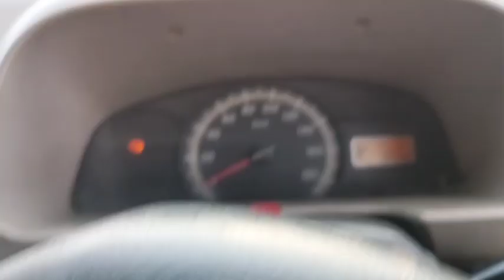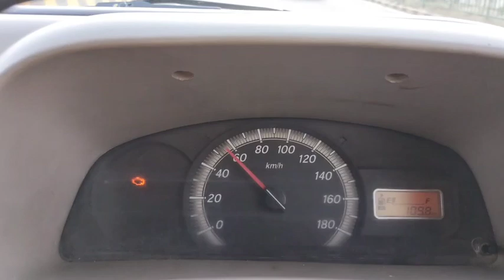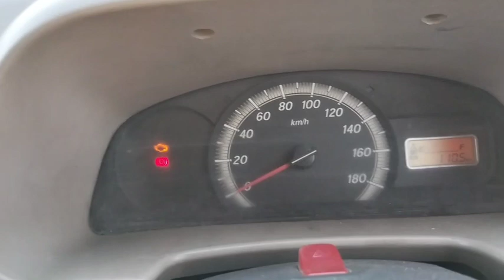चलतीं हुई गाड़ी में हैंड ब्रेक लग जाए तो क्या फायदे क्या नुकसान होते हैंvira ya ###